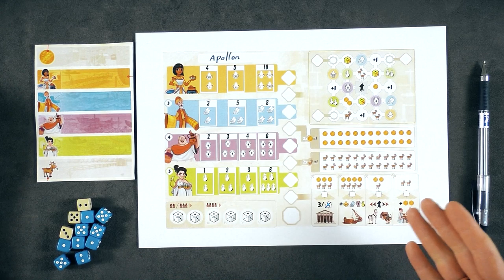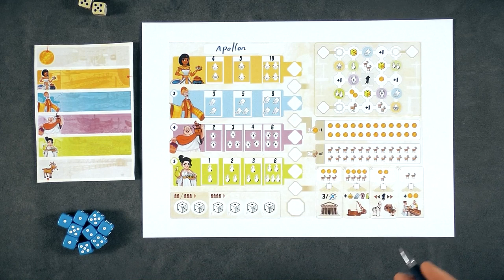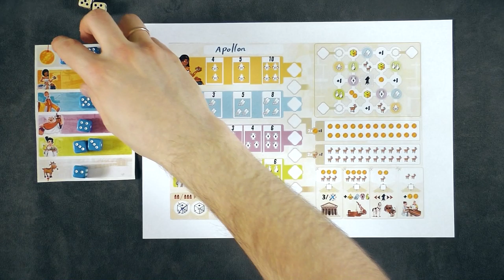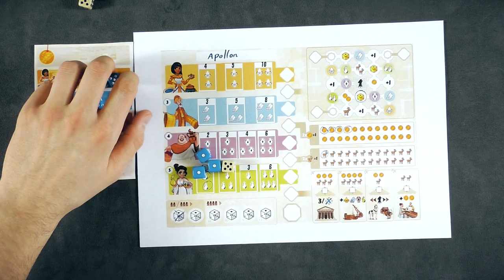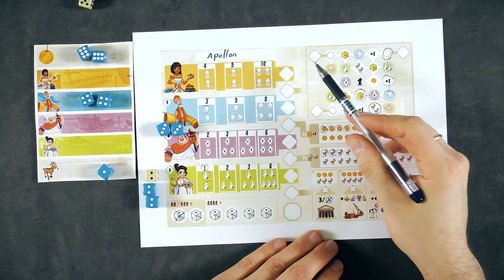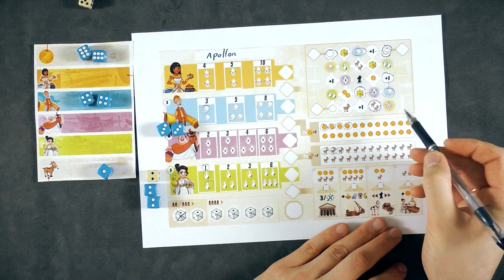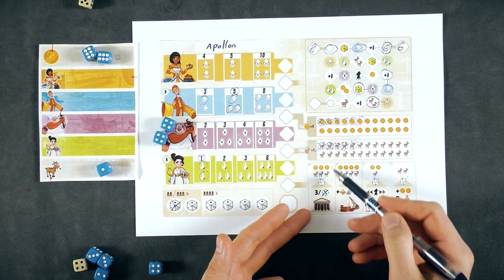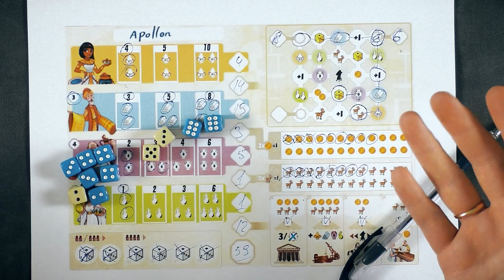Corinth Выпуск №2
Corinth это будущий проект Days of Worder с механикой Roll n Write, в котором игрокам предстоит продавать различные товары , пользоваться помощью помощника на рынке и строить различные здания приносящие бонусы.

Web money:
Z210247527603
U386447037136